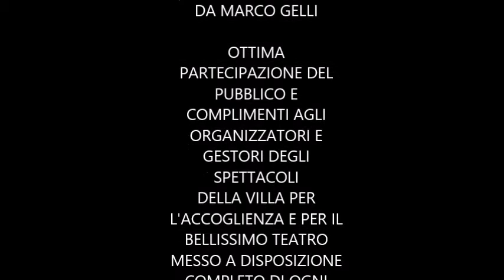27-02-2016:VILLA BRACCI - FIRENZE - GLI EXTRAFONDENTI in SPADARO E LE SUE CANZONI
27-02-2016 - LA COMPAGNIA TEATRALE DEGLI EXTRAFONDENTI HANNO PRESENTATO "SPADARO E LE SUE CANZONI" A VILLA BRIGHI - FIRENZE , SCENE E CANZONI SCRITTE E DIRETTE DA MARCO GELLI